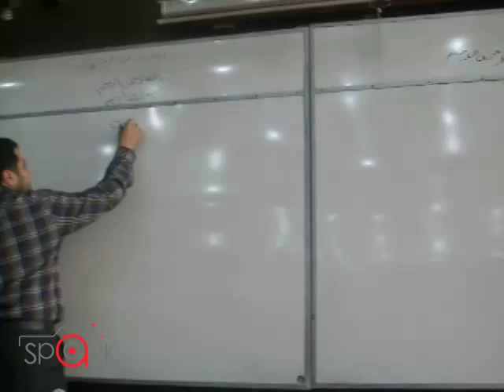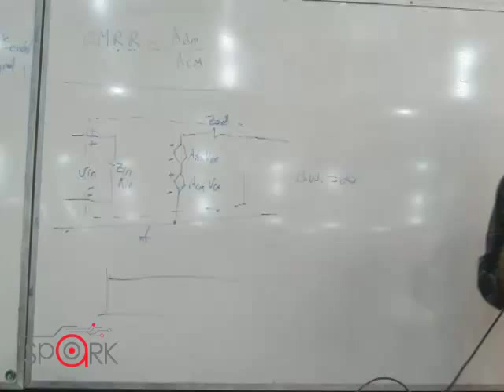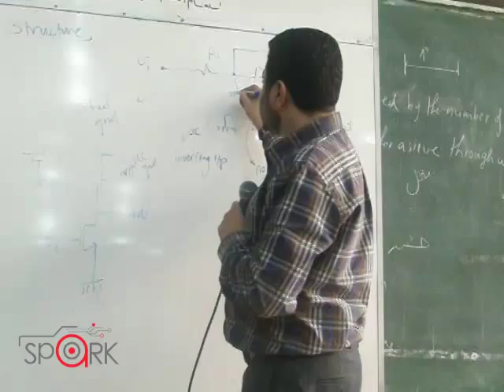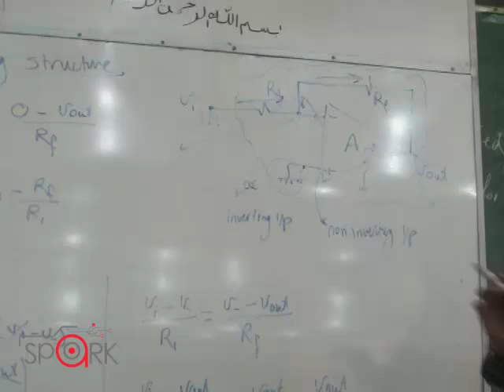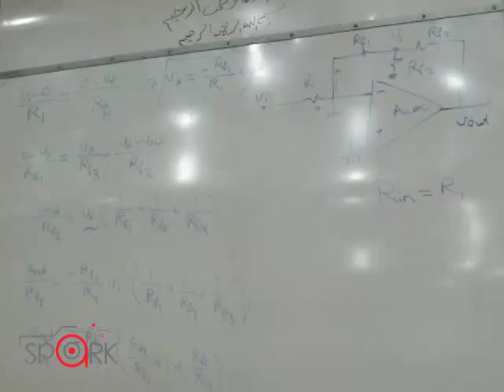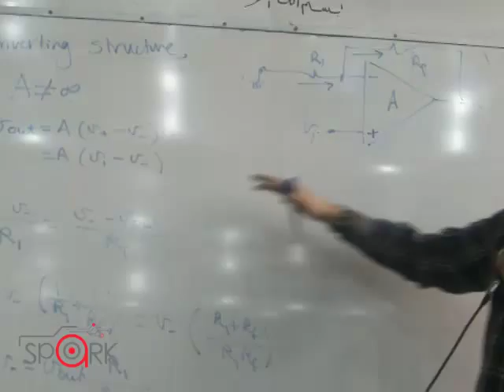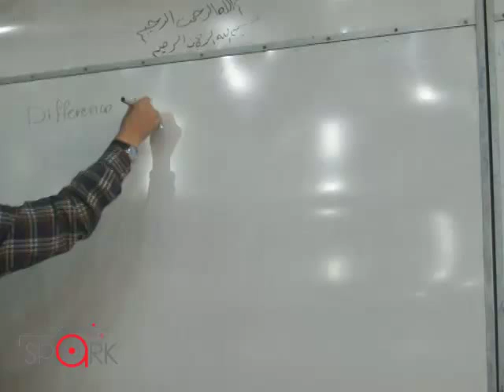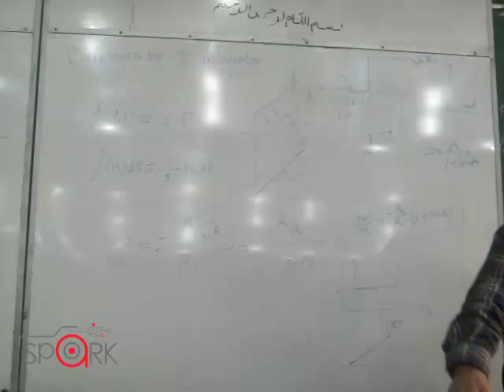EECE 2017 || electronics lec 9